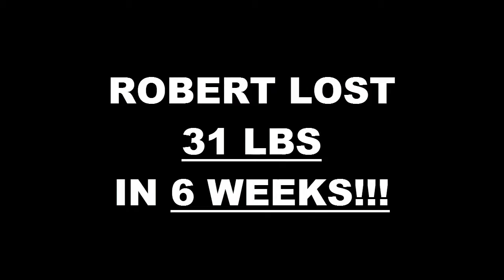Bell Weight Loss Fitness 6 Week Challenge Results - Robert Contreras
We will now check the result of Robert's 6 week weight loss challenge!